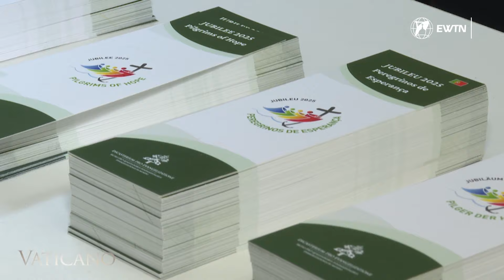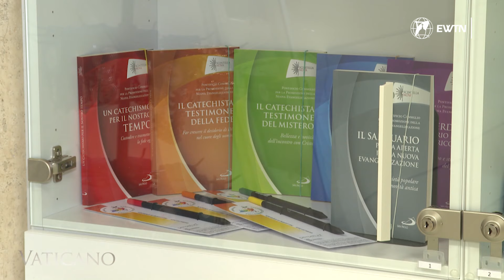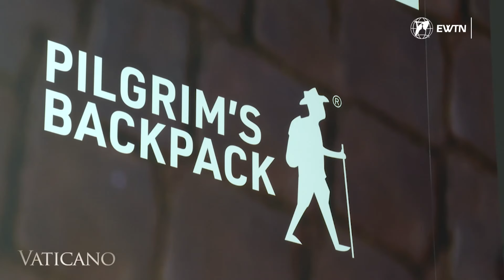A Szentév előkészületei - Vaticano